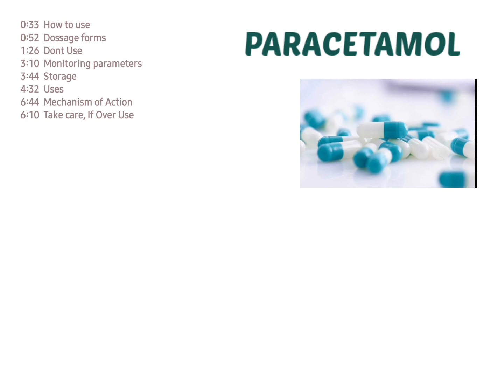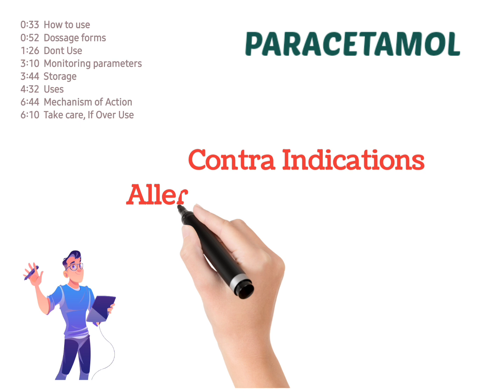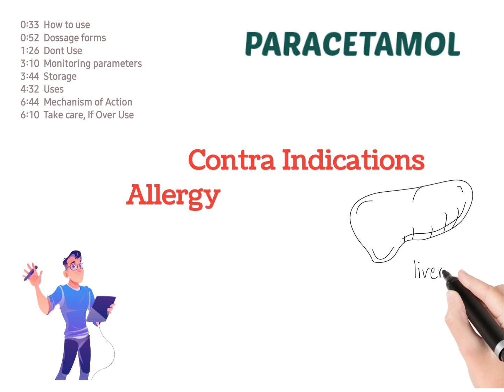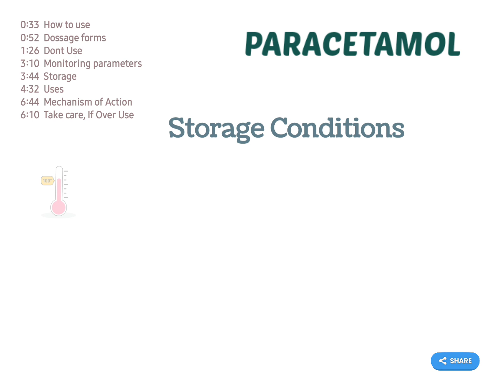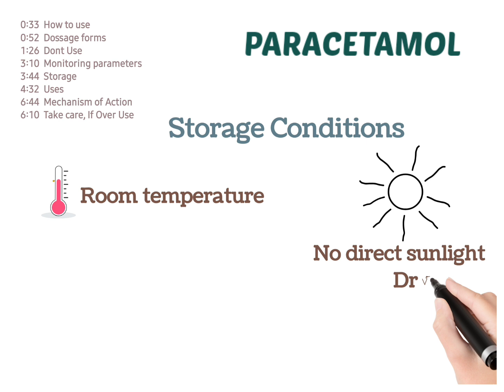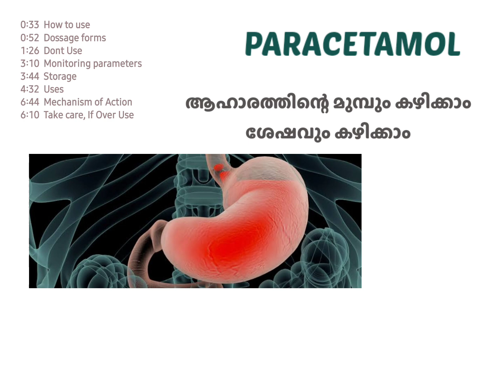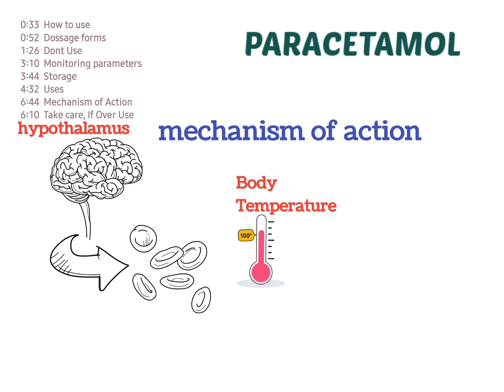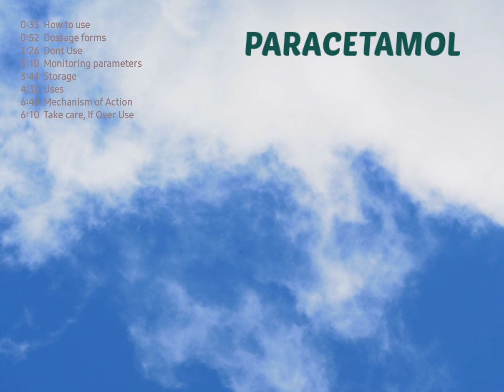പാരസെറ്റമോൾ | PARACETAMOL | മരുന്ന് വിവരണം | Drug Information ✅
ഈ വീഡിയോയിൽ, നമ്മിൽ മിക്കവർക്കും പരിചിതമായ ആരോഗ്യ സംരക്ഷണത്തോടുള്ള പരമ്പരാഗത സമീപനമായ അലോപ്പതി മെഡിസിൻ ആരോഗ്യത്തെ ഇല്ലാത്തതാക്കുന്നു എന്ന തെറ്റിദ്ധാരണയുണ്ട് . അലോപ്പതി മരുന്ന് എന്താണെന്നും അത് എങ്ങനെ പ്രവർത്തിക്കുന്നുവെന്നും അതിന്റെ അടിസ്ഥാന തത്വങ്ങളും കണ്ടെത്തൂ.

 പാരസെറ്റമോൾ മരുന്ന് കഴിക്കുമ്പോൾ ശ്രദ്ധിക്കേണ്ട കാര്യങ്ങൾ.
മറ്റുള്ള മരുന്ന് സംബന്ധമായ എല്ലാ സംശയങ്ങൾക്കും കമന്റ് ചെയ്യാവുന്നതാണ്

In this video, we provide important information about Paracetamol (Acetaminophen), one of the most commonly used medications for reducing fever and relieving pain. We cover how it works, proper dosage guidelines, possible side effects, and what you should be aware of before taking it. Additionally, we discuss the dangers of overdosing, particularly how excessive use can lead to liver damage. Stay informed and make sure you're using Paracetamol safely and effectively. Always consult with a healthcare professional before starting any medication.